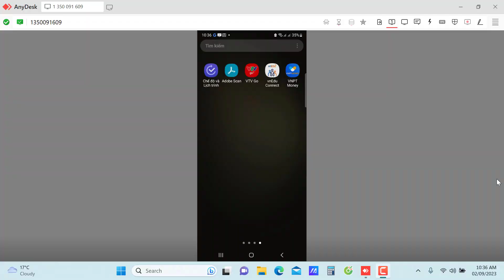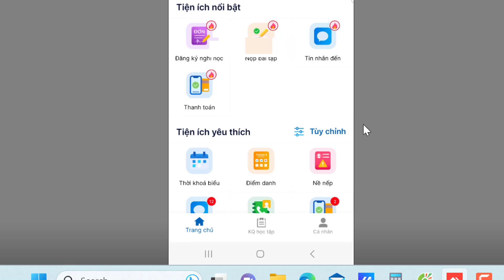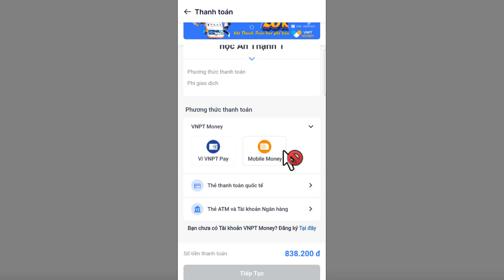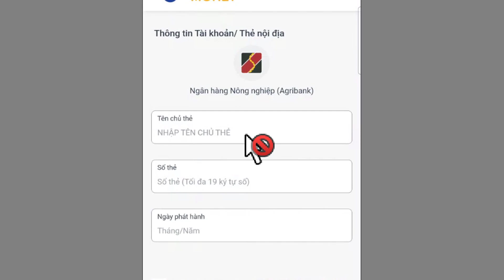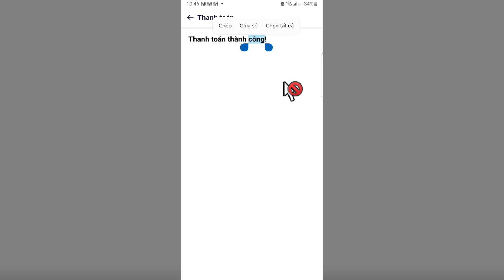Hướng dẫn chi tiết cha mẹ học sinh nộp các khoản thu đầu năm tại nhà bằng ứng dụng Vnedu Connect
Nếu anh, chị nào chưa cài đặt ứng dụng Vnedu Connect hãy click vào đường link phía dưới để xem hướng dẫn chi tiết nhé!